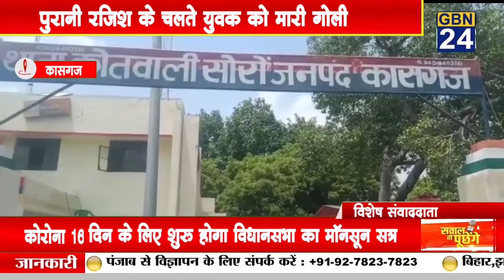पुरानी रजिश के चलते युवक को मारी गोली